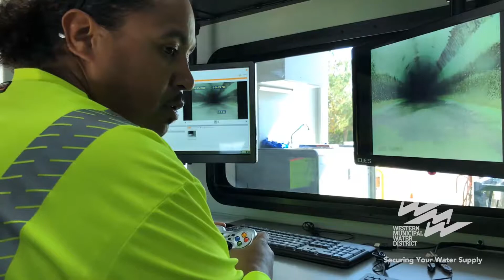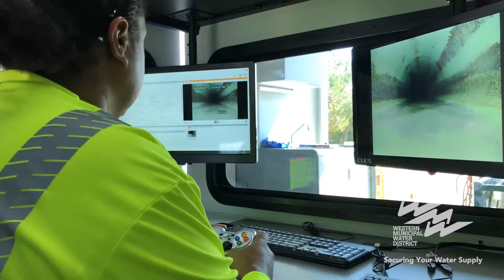Western's mobile CCTV inspection system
The District has made a very important investment that will help improve efficient operations and maintenance of wastewater collections systems in the region.

The recent purchase of the Cues CCTV unit provides an immediate return on investment for the District and the region.

The Cues CCTV System allows operations staff to perform video inspections of aging District sewer infrastructure.

By purchasing this system the District will have the in-house capability to inspect infrastructure, conduct preventative maintenance and develop more efficient emergency response strategies.

The Cues CCTV system has an expected useful lifespan of 20 years. The system provides valuable additions to the District’s ability to provide high quality water service today and for the next generation.